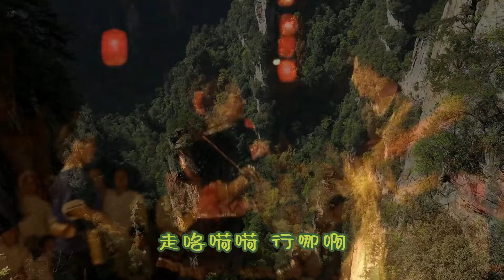刘海砍樵 - 湖南花鼓戏名段。民歌经典，演唱：李谷一 姜昆